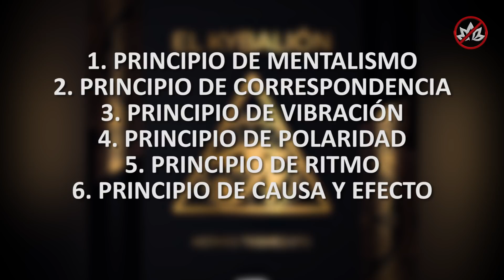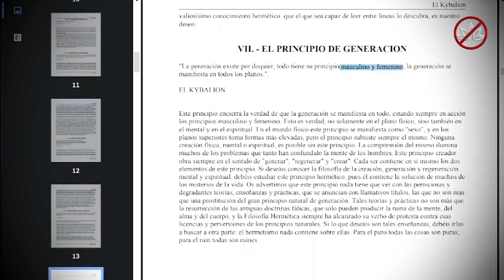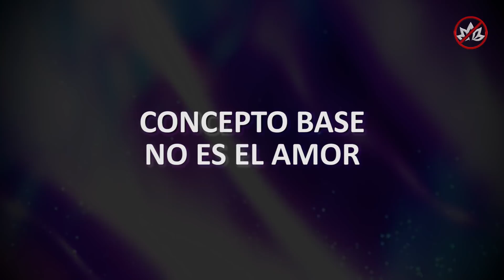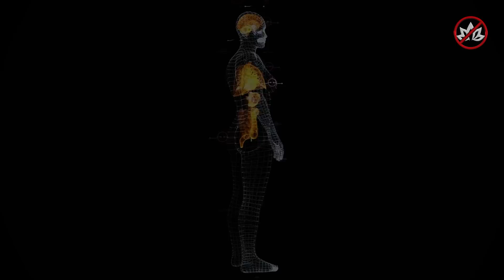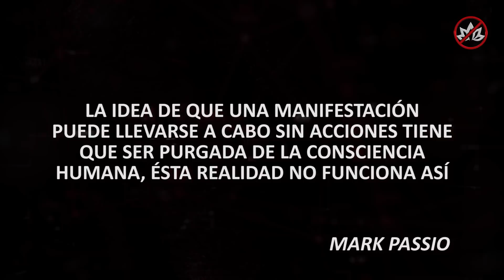Sabiduría PERDIDA La VERDADERA ley de la atracción revelada por ex - Ocultista Conocimiento Masónico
El ex-ocultista Mark Passio revela el octavo principio hermético oculto que es como funciona verdaderamente la ley de la atracción y engloba los primeros siete principios Herméticos. Conocimiento masónico nivel 33